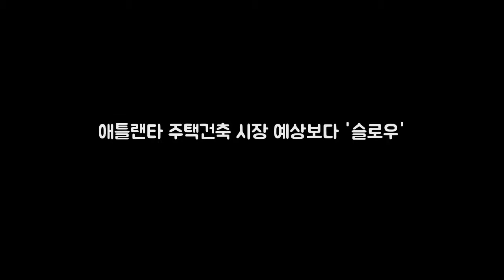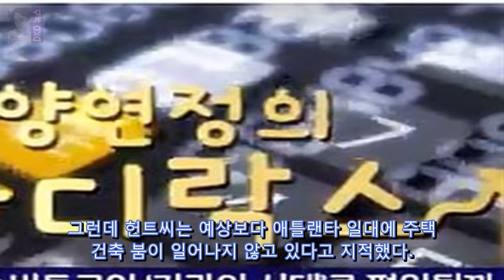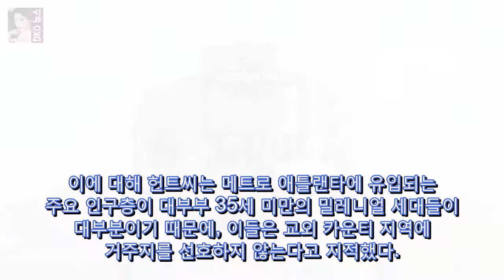애틀랜타 주택건축 시장 예상보다 슬로우 댓글 스크랩 35 DKO 뉴스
댓글 스크랩 35세 미만의 밀레니얼 세대가 주택 시장의 새로운 소비자로 등장하면서 애틀랜타 주택 시장이 인구증가 추세보다 더 늦게 성장하는 새로운 환경을 맞이하고 있다는 분석이 나와 주목을 끌고 있다.
미국 대사관 예루살렘 이전 중동에 기름 붓는 트럼프  도널드 트럼프  DKO 뉴스:
SF 대규모 개발계획 현실화되나  샌프란시스코시가 예상하고 있는 2040년 DKO 뉴스: